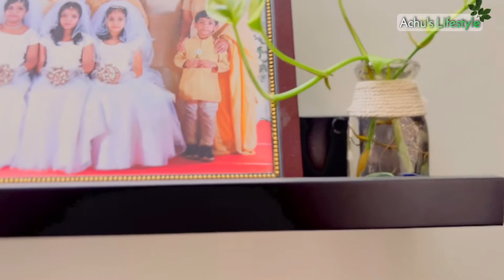Money plant | Propagation & Care | Achu’s Lifestyle